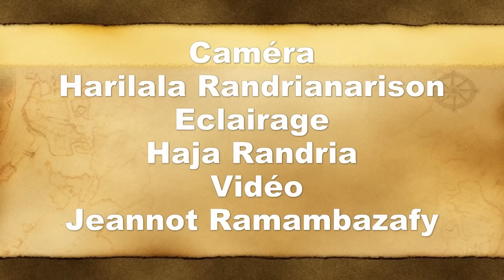Iavoloha 8 Janvier 2016 Fahatongavana Vahiny samihafa